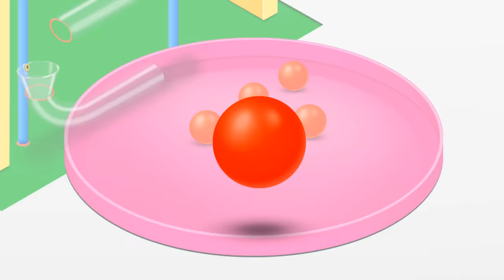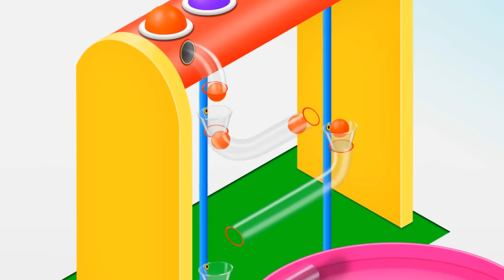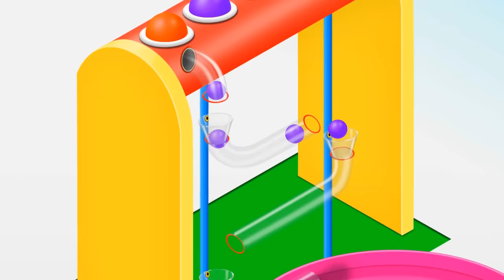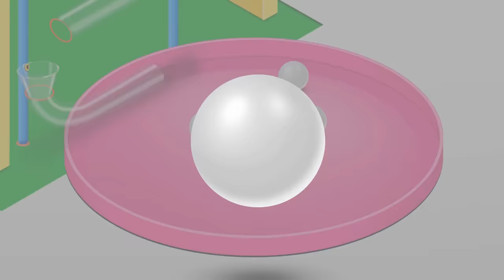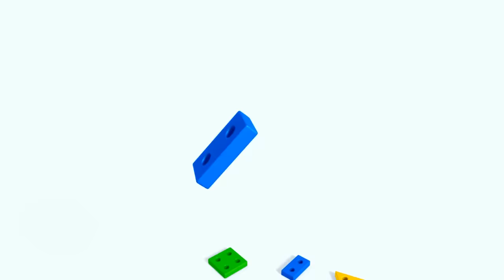Learn Shapes with Wooden Hammer Toys - Shapes Videos Collection for Children